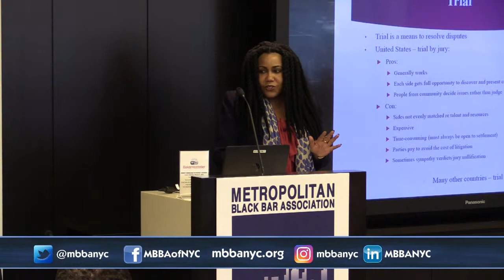MBBA 2019 Trial Advocacy Highlights 2-March-2019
On Saturday March 2nd, 2019 we at the Metropolitan Black Bar Association presented the Sixth Annual Hon. Theodore T. Jones Jr. Trial Advocacy Program hosted by BakerHostetler. The panels consisted of judges and attorneys who provided guests with advice and best practices to conduct trials in the court.

Many thanks to our panelists, guests and BakerHostetler for hosting.